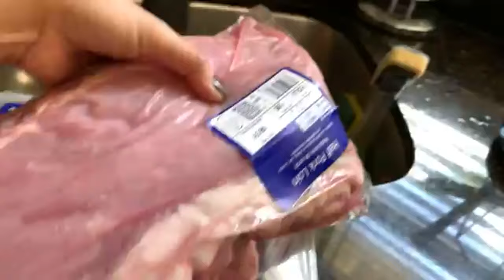Huge $145 Aldi Grocery Haul & MEAL PLAN! JANUARY 2019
My biggest Aldi grocery haul! I did a big stock up & 7-10 day meal plan!